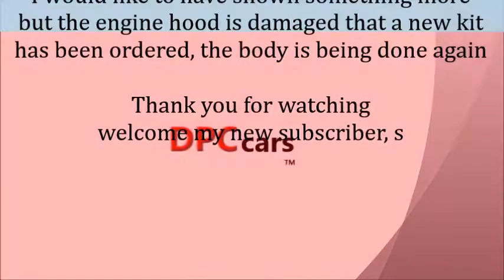Aoshima Toyota 86 update 2